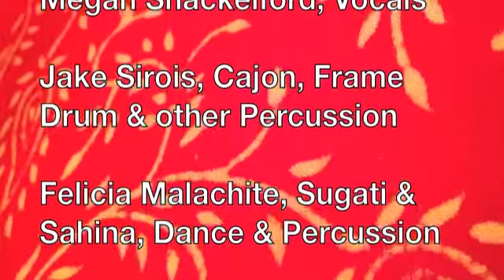Masmoudi Chant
Masmoudi Chant by Manavi

Manavi is the place where music, dance and spirit converge.  The divine is present in all things and expressed lovingly through rhythm, melody and movement.

Manavi is a troupe of dancers and musicians based in Northampton, MA. Featuring three captivating and unique belly dancers - Felicia Malachite, Sugati and Sahina, Manavi plays both original music and classic Middle Eastern songs.

Musicians include Amanda Turk, Stephen Malachite, Sharon Arlslanian, Chris Phillips, Jake Sirois and the beautiful voice of Megan Shackelford. Whether its the mystical sounds of cello and ney, or the passionate rhythms of dumbek, riq, and frame drums,

Manavi creates a sound charged with spirit and delight which is not to be missed!